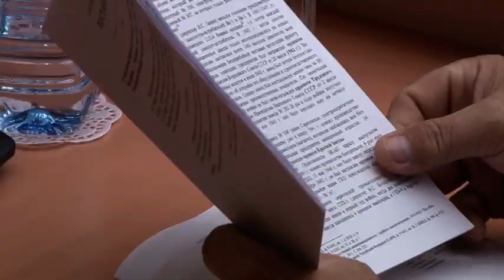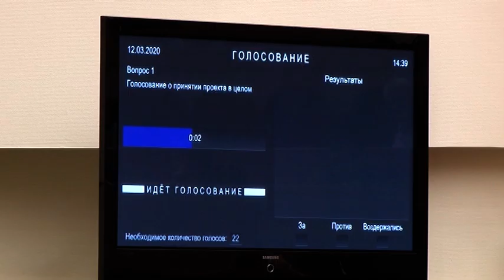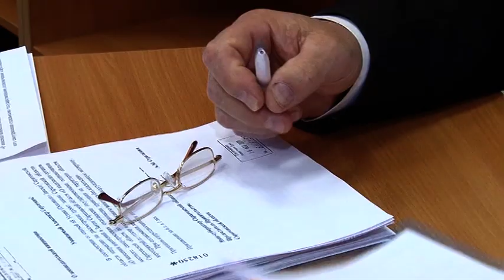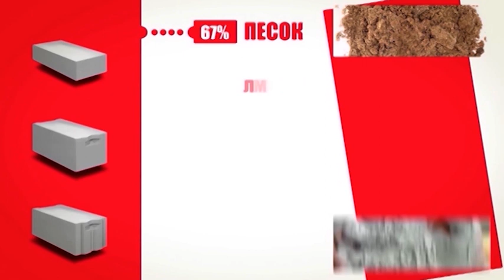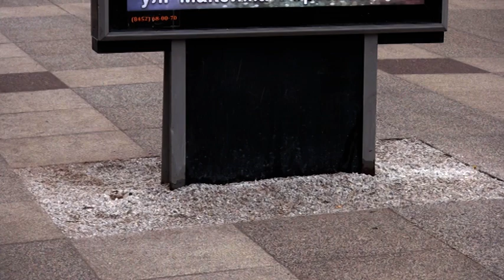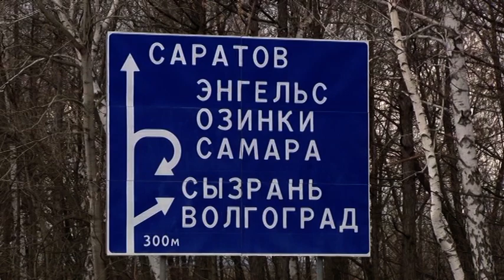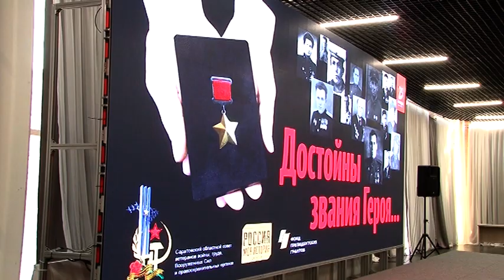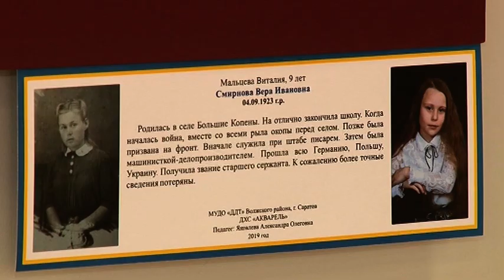«Саратов. Итоги» 14 марта 2020